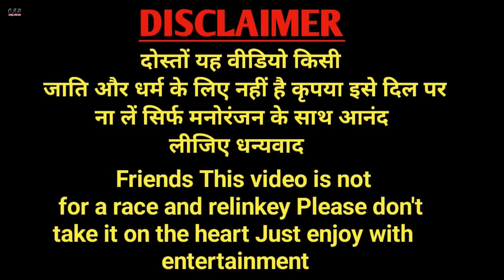भौजी पकड़ीन मछली || bhauji marin machari